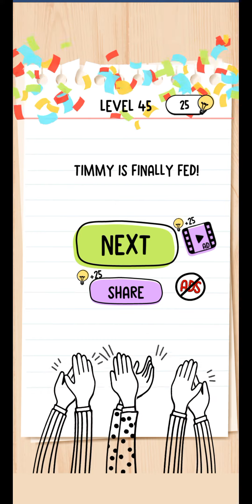Brain Test Level 41,42,43,44,45,46,47,48,49,50 Walkthrough Challenges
Do you want to test your IQ? Here is the funny and tricky brain puzzle!

If you are a fan of word games, word search games, puzzles, sudoku puzzles, riddle games or any other quiz games, tricky test Brain Test is your best choice! Much funnier than classic test games.

Features:
• Tricky & Mind-blowing Brain Teasers and Brain Go: You will be tricked!